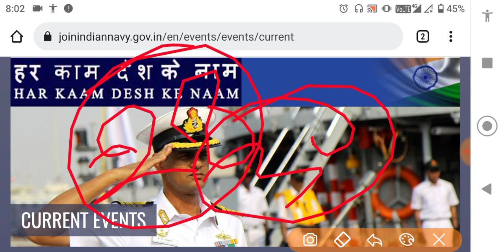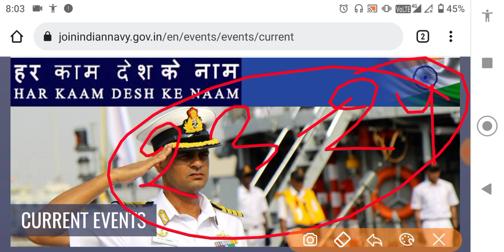navy mr merit list, indian navy mr final merit list,navy mr final merit list,navy merit list 2022